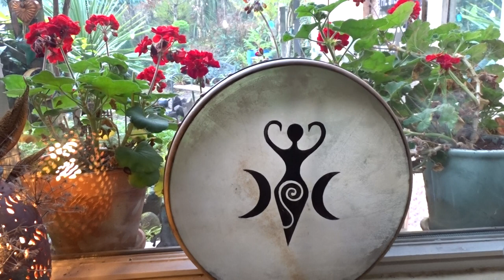Life in an Irish Country Cottage ~ Morning Work!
For those of you who have wondered how the day begins at Bealtaine Cottage and the daily work that goes on behind the scenes...
Books, Calendars, Maps and Bumper Stickers from the Bealtaine Cottage Press helps to support the Bealtaine Project across social media, as well as supporting local employment here in the West of Ireland:
To learn more, visit:
where you can find almost ten years of material and over 15,000 photographs all free to access and NO Advertisements!